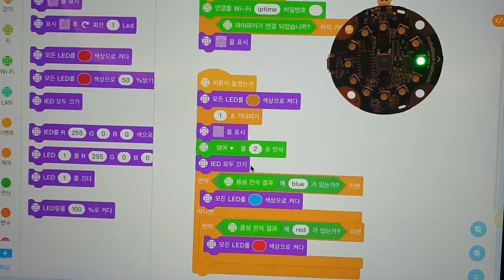halocode #16 LED Voice Command testing 할로코드 LED 음성 제어 테스트